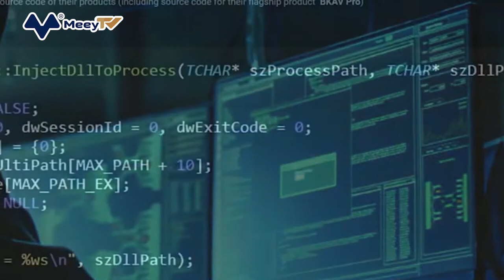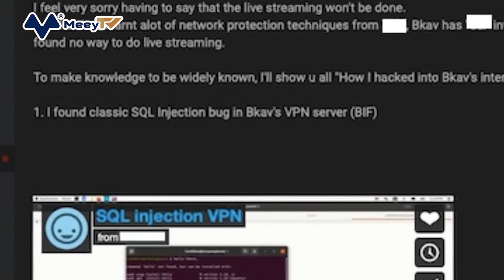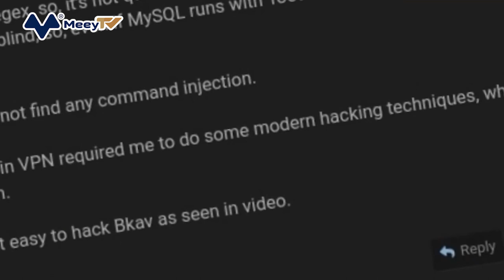HACKER TẤN CÔNG BKAV TIẾT LỘ SỐ TIỀN KIẾM ĐƯỢC: "KHỦNG" HƠN NHIỀU DỰ ĐOÁN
Mới đây, diễn biến liên quan đến vụ hacker tấn công BKAV tiếp tục được tiết lộ khi trên diễn đàn, hacker Raid***, acc chunx*** tiếp tục rao bán mã nguồn phần mềm diệt virus BKAV Pro và nhiều sản phẩm, tài liệu khác của tập đoàn BKAV. Cập nhật mới nhất, chunx*** cho biết đã bán được 3 bản của mã nguồn BKAV Pro.

Với mức giá rao bán là 20.000 USD/bản mã nguồn BKAV Pro, nhiều người dự đoán hacker này đã thu lợi bất chính khoảng 60.000 USD (khoảng 1,37 tỉ đồng).

Theo tin tức trên báo Dân Việt., Thông qua một số email trao đổi với chunx*** qua email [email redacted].

Hacker này xác nhận số tiền 60.000 USD đã kiếm được từ việc bán 3 bản mã nguồn BKAV Pro. Đồng thời, chunx*** tiết lộ còn kiếm được hơn 40.000 USD từ các nguồn tài trợ. Như vậy, tổng cộng, chunx*** đã thu về hơn 100.000 USD (hơn 2,3 tỉ đồng).

Trong chia sẻ mới nhất, người này cũng nhắc lại giá bán các mã nguồn, lỗ hổng cũng như các tài liệu nội bộ khác của BKAV. Qua đó cho thấy, hacker vẫn đang tìm cách kiếm tiền từ những dữ liệu thu thập được.

Thật vậy, qua email trả lời phóng viên, chunx*** nhấn mạnh việc hacker này sẽ tiếp tục bán những dữ liệu có được cho bất cứ ai muốn mua.

Hiện, hacker bán 20.000 USD cho mã nguồn BKAV Pro, 10.000 USD cho mã nguồn BKAV Mobile AV, 20.000 USD cho mã nguồn BKAV Endpoint Security. Riêng mã nguồn máy chủ (server side code) của BKAV Pro được bán với giá 30.000 USD, còn mã nguồn máy chủ của BKAV Mobile AV và BKAV Endpoint Security đồng giá 10.000 USD. Cao nhất là mã nguồn AI (trí tuệ nhân tạo) được rao bán với số tiền lên tới 100.000 USD.

Theo các chuyên gia bảo mật, hành động của chunx*** rõ ràng là đang vi phạm Luật An ninh mạng tại Việt Nam. Việc thu lợi bất chính từ dữ liệu do tấn công mạng mà có, đáng bị lên án. Song đây cũng là một cảnh báo đối với các doanh nghiệp, kể cả các công ty/tập đoàn bảo mật lớn.

Trước đó, ngày 4/8, trên "web đen" dành cho hacker Raid***, tài khoản chunx*** đã có bài đăng "nhá hàng" mã nguồn của phần mềm diệt virus của BKAV. Sau đó, tài khoản này còn tung các bức ảnh chụp từ hệ thống chat Vala nội bộ của tập đoàn công nghệ BKAV, đáng chú ý là từ nhóm chat "Ban TGĐ" có thành viên QuangNT (được cho là ông Nguyễn Tử Quảng - CEO BKAV).

Liên quan vụ việc này, BKAV khẳng định, đây là mã nguồn cũ của một số thành phần của phần mềm diệt virus BKAV. Họ cũng tuyên bố, dữ liệu này bị rò rỉ từ nhân viên cũ đã nghỉ việc, tuy nhiên chưa chỉ điểm đó là ai.

Về phía chunx***, người này lại khẳng định không phải là nhân viên cũ của BKAV. Đồng thời, hacker tuyên bố mã nguồn và ảnh chụp màn hình các đoạn chat trên Vala tất cả đều là mới đây. Nội dung chat là bàn cách xử lý vụ việc, trong đó có nhắc tới nhiều người liên quan và cả việc trình báo với cơ quan chức năng.

Đến tối 11/8, chunx*** thông báo về một buổi livestream (phát sóng trực tiếp) vào ngày 18/8. "Đó sẽ là một thử thách. Liệu một tập đoàn có phải lo lắng về một hacker độc lập? Nào, chúng ta hãy cùng chờ xem phản ứng của họ!", chunx*** tuyên bố đầy thách thức.

Tuy nhiên, cuối cùng, buổi livestream không diễn ra như dự kiến. Theo hacker, lý do không thể livestream là BKAV đã tắt nguồn máy chủ. Bù lại, hacker tung 2 video clip quay lại cảnh tấn công máy chủ của BKAV và cả hệ thống chat nội bộ Vala ở góc nhìn của quản trị viên cao cấp.